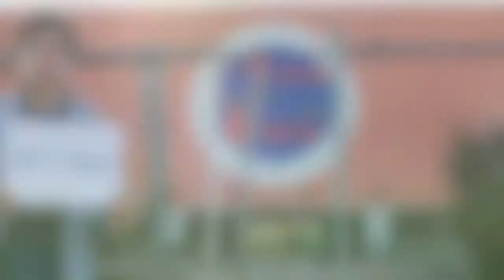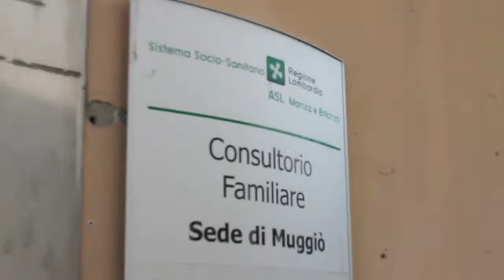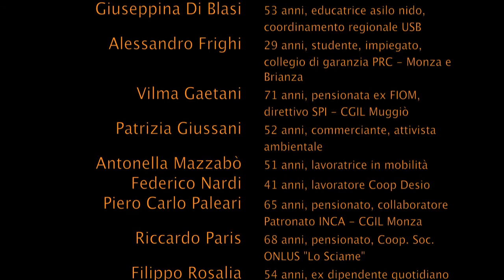ELEZIONI 2014: Per un'altra Muggiò a SINISTRA!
Elezioni comunali 25 maggio 2014: vota Rifondazione Comunisti Italiani - Per un'altra Muggiò a Sinistra!

Per LORENZO CAPIZZI candidato Sindaco: 55 anni, tecnico informatico, iscritto CGIL e ANPI, consigliere ed ex-Presidente del Consiglio Comunale.
DALLA TUA PARTE, DA SEMPRE!